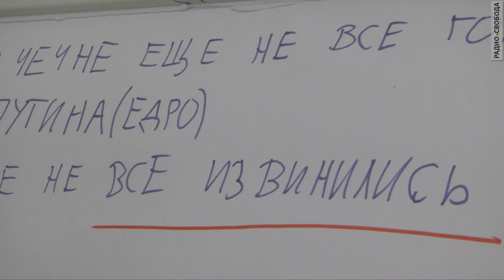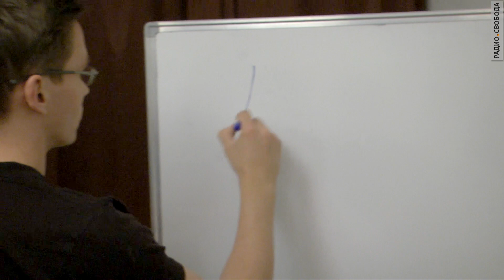РамзанНеУходи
РамзанНеУходи: еще не все торты нашли свои лица, ты еще не научил нас патриотизму, Кадыров Третий еще не вырос.Такие аргументы приводят активисты "Весны", рассказывая о "подвигах Рамзана Кадырова", вспоминать о которых в Чечне не принято.